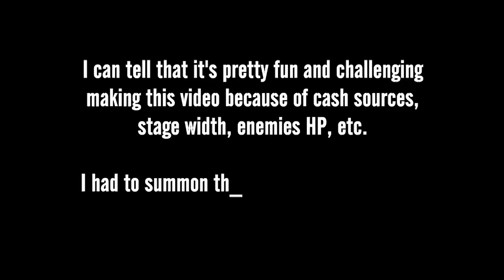The Battle Cats - The Rise of the Lugas: Big Chins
Hello everyone!

It's been a while since my last Lugas Family video, no? So, when this Shakurel Planet collab appeared, I started to think of using the Lugas to fight some big chin enemies. This is pretty fun video tho.. it's not because the enemies are hard to kill, nope, they are weak. That's why I had to summon all the Lugas very carefully to avoid cheesing the stage. I don't wanna destroy the base without killing those big chin enemies. The difficulty came from the stage width as you know, one of the Lugas has a really long range (Nobilan Pasalan can reach up to 1000 range).

For that reason, I had to fight them as far as possible from the enemy base so when the enemies get knocked back, Nobilan won't move and reach the base too quick.

Song:

TheFatRat - Oblivion (ft. Lola Blanc)

TheFatRat - Warrior Songs